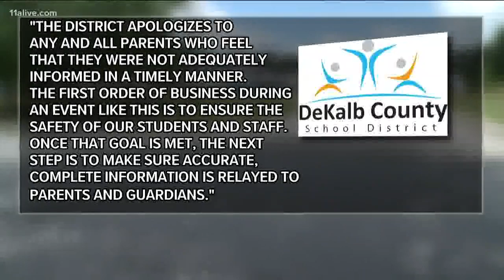Suspect accused of firing pellet gun at elementary students playing outside identified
Ten children were hurt by the pellet gun while playing outside at Wynbrooke Elementary School on Thursday.